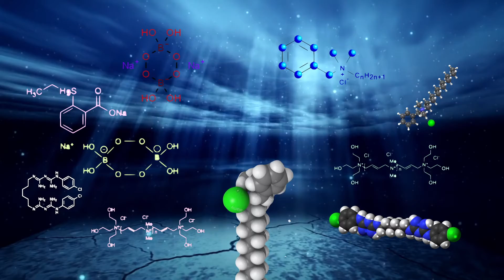EyeTV Ep12 Teaser